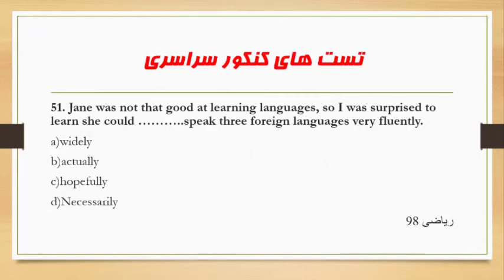تست زبان کنکور ریاضی ۹۸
تست شماره ۱۷

سلام دوستان حتما چنل یوتیوب رو سابسکرایب کنید و کامنت انگلیسی بزارید تا سابسکرایب شما توسط یوتیوب حذف نشه 🙏